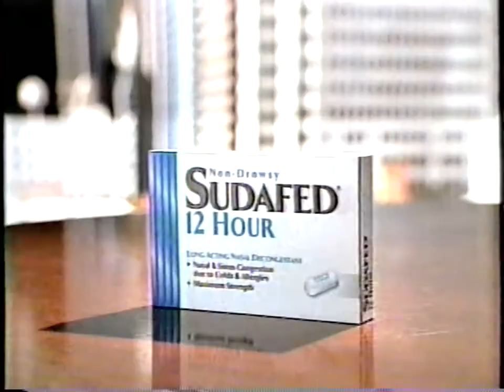Vintage Sudafed commercial 2000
Ad for Sudafed 12 Hour Sudafed sinus suffering relief